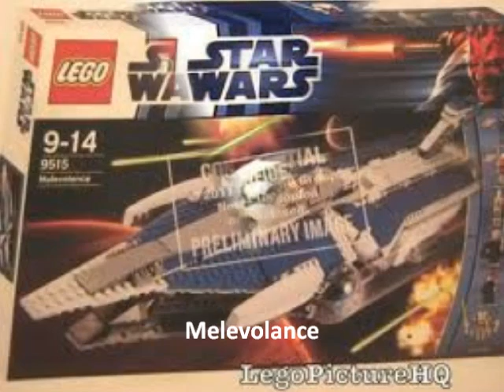Lego Star Wars 2012 Summer Sets